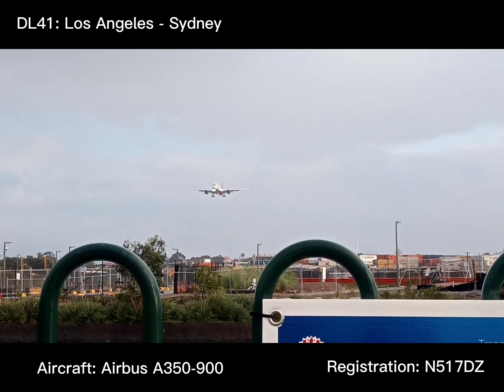300 SUBSCRIBER SPECIAL!!! Sydney Airport Planespotting (REAL LIFE)